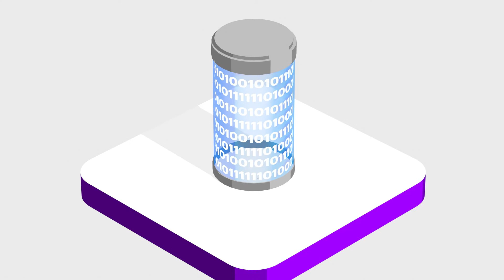Why does Edge Computing matter?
In this short video, we answer the question, Why does Edge Computing matter?